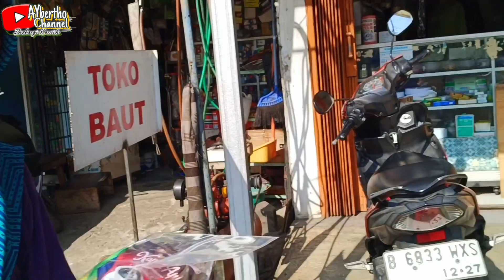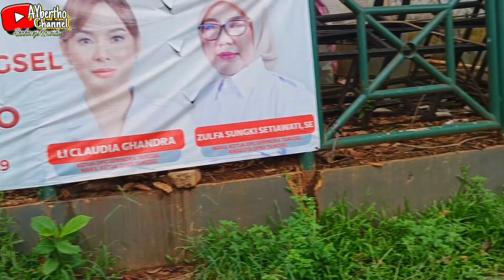BERBAGI SEMBAKO UNTUK PEMULUNG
Kontak AYbertho Channel
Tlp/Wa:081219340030